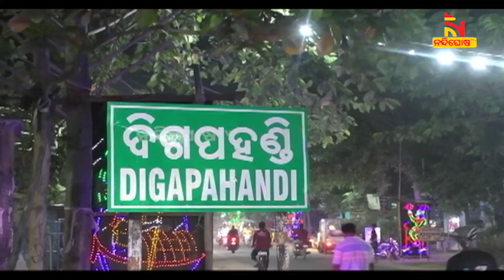Ganjam: Huge Rush Seen In Digapahandi’s Budhi Thakurani Yatra | NandighoshaTV